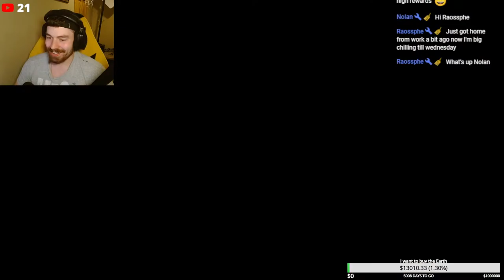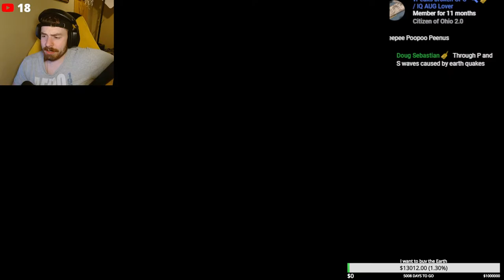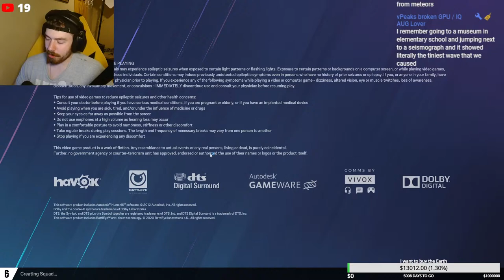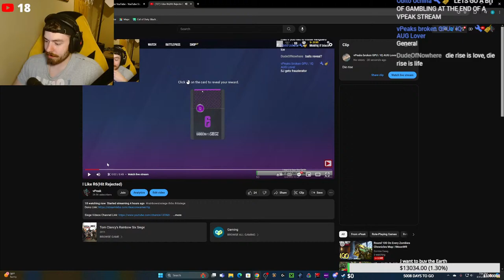I Like R6(Hit Rejected)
Second Channel Link: @vPeakPlus

Dono List:
$20 - pick operator of choice for 5 rounds
$10 - pistol only round(if I don't get a kill I have to redo it)
$5 - pick my operator for a round
$5 - ask magic 10 ball a question
$2 - hydrate

Merch Links: (only works in USA as of rn, still trying to fix issues)

😎Thank you to my level 3 YT members:  @skylarlong8654 , @emrlowe  , @jakobinboden3083 , @Appothic

😱Thank you to my level 2 YT members: @angelmoore5750 ,  @jesuuchristo  , @sgtsalt3578 ,  @bradleymoore286  , @Grape-Juice00 , @keshaunmonge7802  ,  @jthiering1004  , @roamintheslums4851 , @NolanMcMann-if9bb ,  @Lukazoid2001 , @krihvlin977 , @Ben-zi4og , @shaneharwood2999  , @leeobsunshine